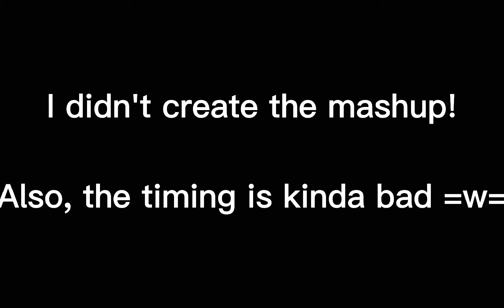Nightcore Mashup Gcmv - Dusk Period (slight flashing)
It's not the original Audio but that's the audio I used.

also, I only said the timing was bad because I didn't know. It was just bad in the process of making this